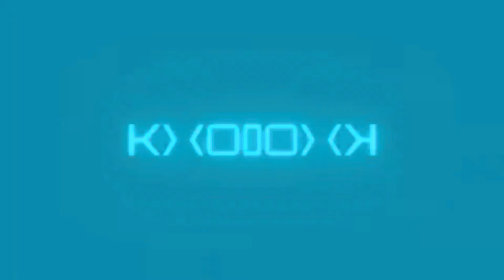UYGA TASHRIF | MARHAMAT TUMANI | FIDOKOR KO'CHASI!